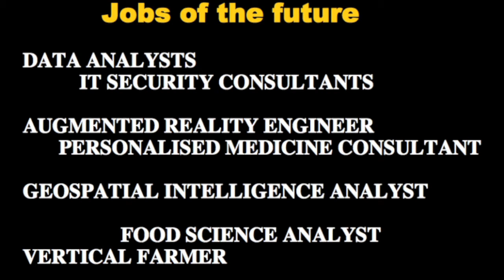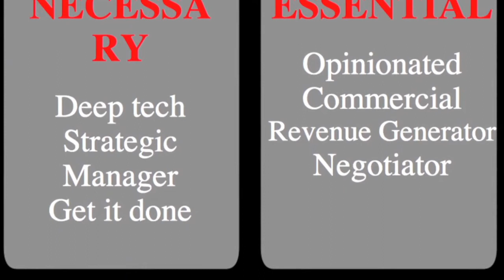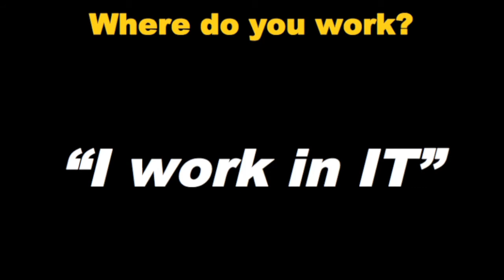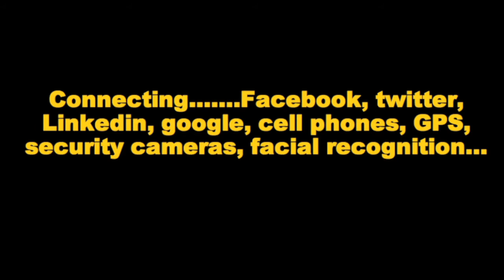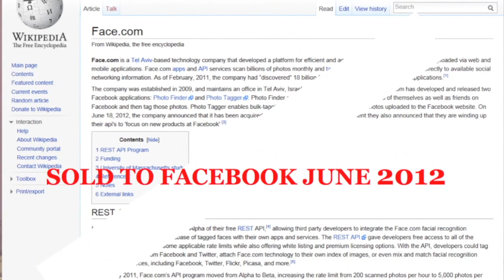Peter Cosgrove talks how Tech trends influence business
As part of the Science Gallery event on Wednesday May 23rd 2013, Peter Cosgrove talks about how the current trends in technology affect businesses and future candidates.